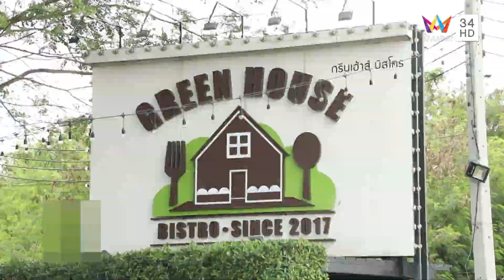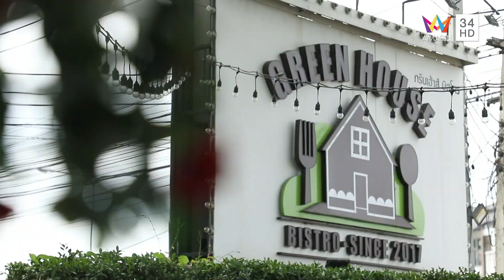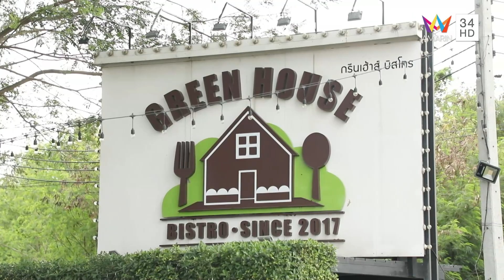อร่อยจุใจ อาหารไทย - อิตาเลียน และขนมหวาน @ ร้าน Green House Bistro | ชีพจรลงพุง | 20 มี.ค. 65 (2/2)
รายการ ชีพจรลงพุง ดำเนินรายการโดย "ลิตา อินท์ช ลิตา" และ  "ปอ อรรณพ" จะพามาหาของอร่อยที่ย่านถนนชัยพฤกษ์ ประเดิมร้านแรกด้วย "ร้านมนฑ์สรวงผัดไทยห่อไข่" ผัดไทยแบบโบราณ ใช้น้ำมะขามเปียกแบบดั้งเดิม ถั่วและพริกทางร้านคั่วเอง เมนูแนะนำ ผัดไทยห่อไข่กุ้งสด ผัดไทยห่อไข่ทะเลรวมวุ้นเส้น ลูกชิ้นหมูปิ้ง ลูกชิ้นเอ็นหมูปิ้ง จากนั้นไปต่อที่ "ร้าน Green House Bistro" มีครบทั้งอาหารไทย อาหารอิตาเลียน และขนมหวาน เมนูแนะนำ แกงคั่วเนื้อปูก้อนใบชะพลู + เส้นหมี่ พิซซ่าอิตาเลียนซอสเซส สปาเก็ตตี้ครีมเห็ดทรัฟเฟิลปูนิ่ม สเต๊กแซลมอนซอสต้มยำ ช็อคโกแลตลาวา + ไอศกรีมนมฮอกไกโด เลมอนพาย จะอร่อยขนาดไหน ติดตามได้ในรายการ